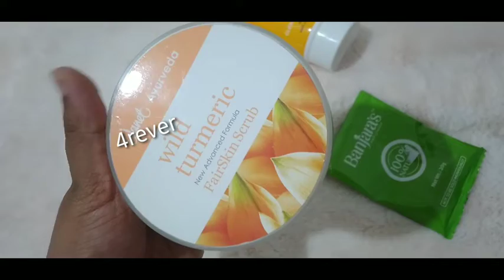ෆේෂල් එකකට අවශ්‍ය නිෂ්පාදන (මම පාවිච්චි කරන ඒවා)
ෆේෂල් එකකඅ අවශ්‍ය නිෂ්පාදන (මම පාවිච්චි කරන්නේ මේ නිෂ්පාදන )
*පිම්පල් ස්කින් එකකට මුල්තාන් මිට්ට් ගොඩක්ම උපකාරි වේ.